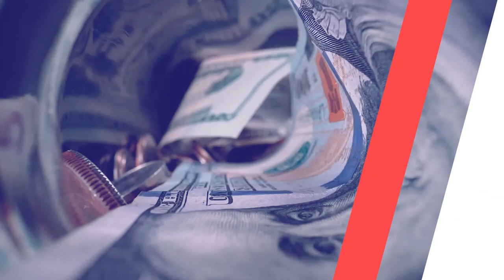Tearing down the banks at Celsius Network with Waseem Shabout!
Waseem Shabout, solutions architect at Celsius Network explains the road map to bringing down the banks